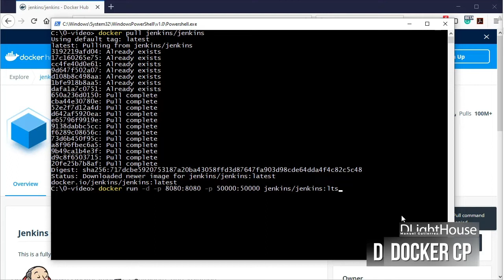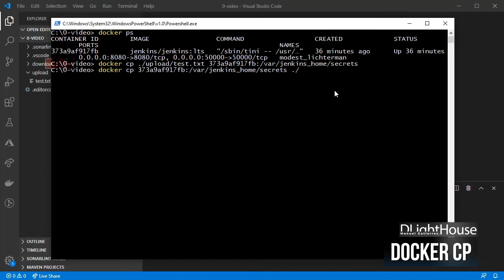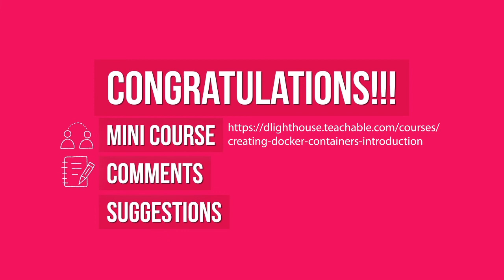How to copy files from and to a running Docker container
Sometimes you want to copy files to or from a docker container that doesn’t have a volume previously created.  In this quick tips episode, you will learn how!

Free Mini-Courses
Creating Docker Containers Introduction - Docker4devs Mini-Course

Blog Post to find more links, code, and the commands shown in the video:

00:00 Topics for the video
00:15 Channel Intro
00:38 Download Jenkins' image
00:48 Start the container
00:56 Get the ids for the running Docker Containers
01:04 How to copy files or folders from your local machine into a running container
01:36 How to copy files or folders from a running container into your local machine
02:04 Mini-Course